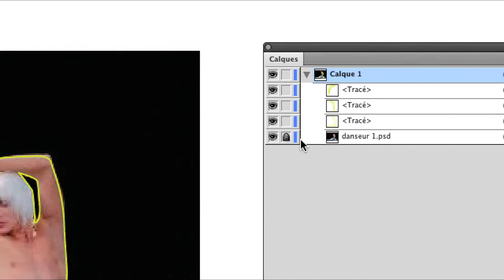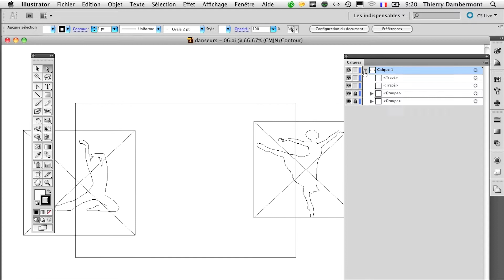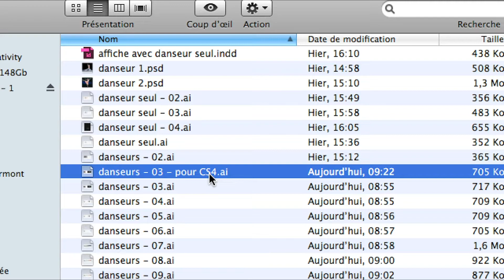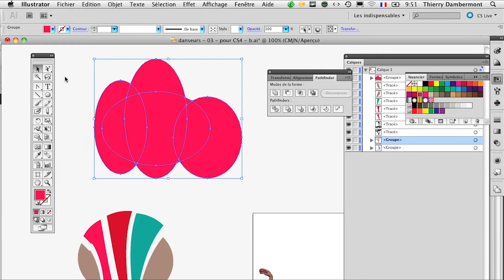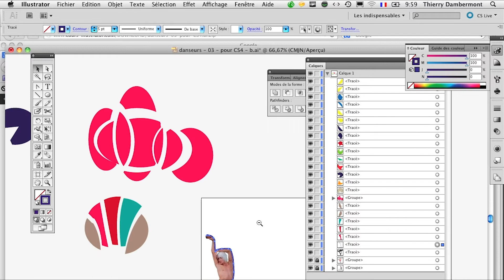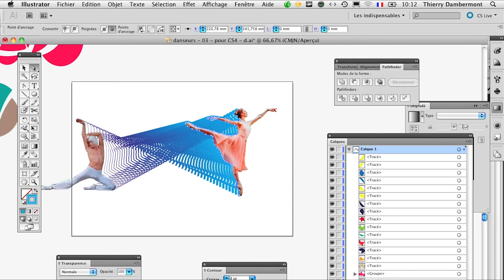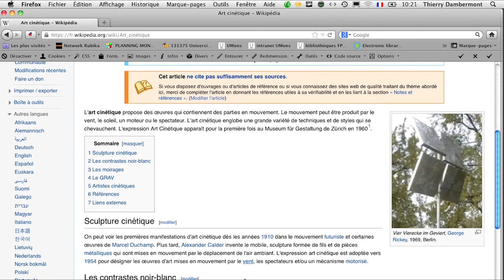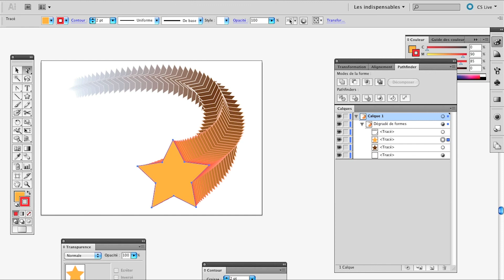part 02 EXERCICE DE LA DANSE CLASSIQUE CINÉTIQUE - Les dégradés de formes dans ADOBE ILLUSTRATOR